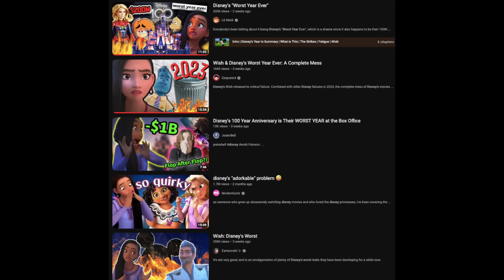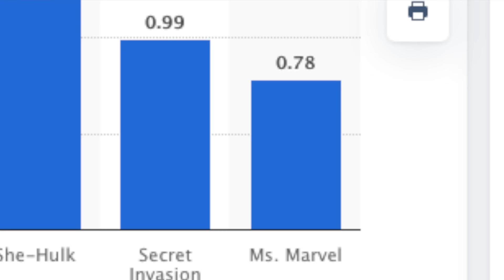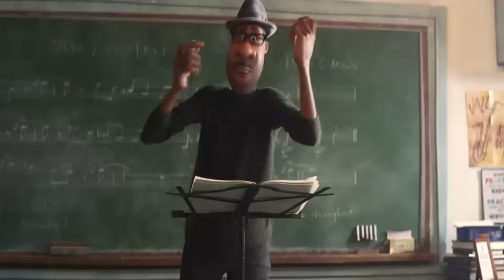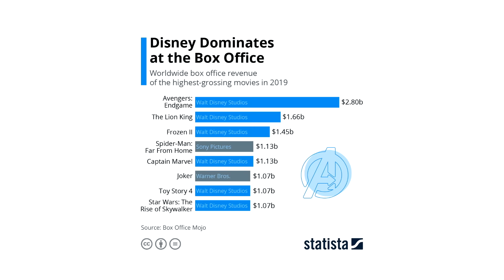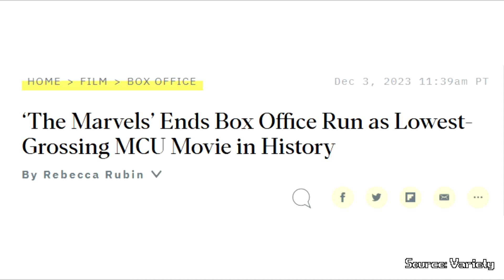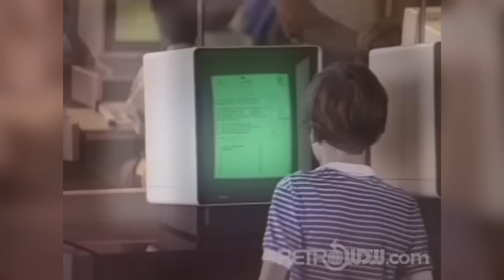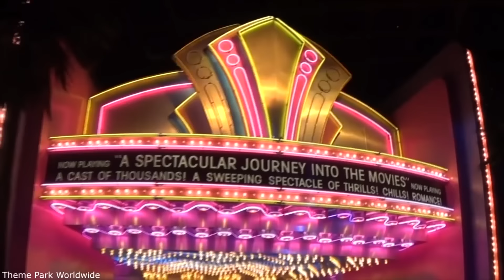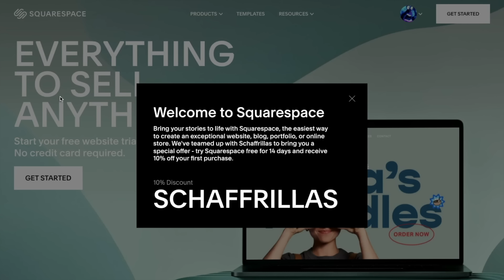How Disney Plus is Damaging Disney's Brand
Schaff talks about why streaming services are bad actually!

Esteemed $5+ Patrons:
aheaney15
Aiden Mcgillicuddy
Alpha Red
Amaru Dejesus
Andre Gutierrez
Andrew Young
Ashley Forrest
BATMAN
Caliyopo
Charlotte M
Clarissa Wee
Cole Jackson
Daniel Goldhorn
Danmccould
Dreydan Hanshaw
Emily Allen
Evagorgen
Fantastic Mr. Foxclaw
Faucet_of_Drip
Flan
Gabi Christie
Gabriel Vega Barreto
Gameplayer1500
Gavin Trout
Gty200
Hankshark
Jackson Merrill
Jacob Baum
Jake Albert
Jake G
Jonah Who
Jonathan Kermanian
Joseph
Joseph Maltby
Josh Girmay
Justin Zboyovski
Kiarkat_Kitsune
Keshav Batra
Leif Bradshaw
Madison Mabie
Margaret Neuwirth
Matt Fernandes
Michael David Rose
Michael Thomas
Milosz Kluski
Night Man52
Oceanechoes
Olivia Mendel
Pierre Desbrieres
PinkiePotPie
Quetzal the Snek
Rebeccah Starlight - Star Giant Productions
Rebel Friend
Red Mustached Alien
Rocco Damiano
Ryan Santa Cruz
Ryland Tews
Sassy
Seth Howell
Silas Hurd
Soloco
Sublime Sky
SuperJimmy978
Tailored Muffin
The GAG Reflex
The TARDIS Pig/TC
Toxic shock
Tyler Rumbold
Uncultured Swine
Volianer
Waifu Patrol
Xaiddyd
YINSED
Zeynep Zingir